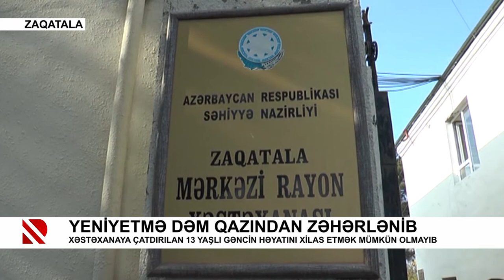Yeniyetmə dəm qazından zəhərlənib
Xəstəxanaya çatdırılan 13 yaşlı gəncin həyatını xilas etmək mümkün olmayıb